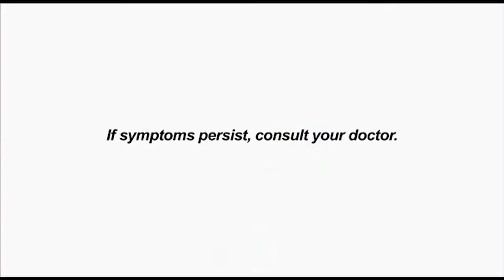Unilab's Ferlin Newest Endorser